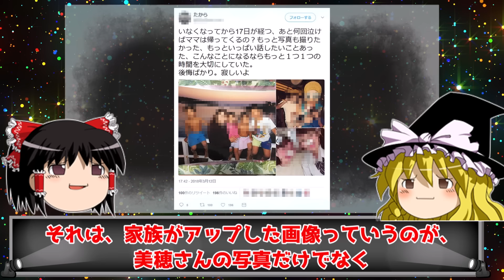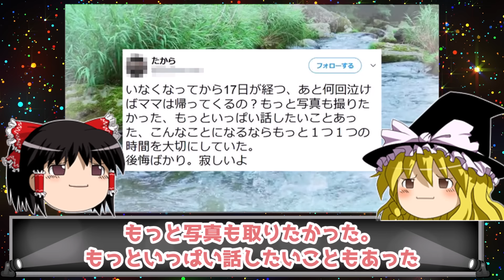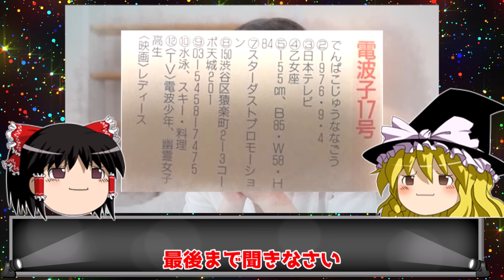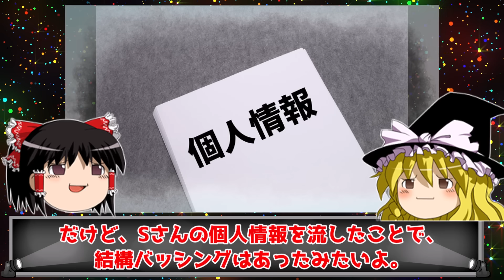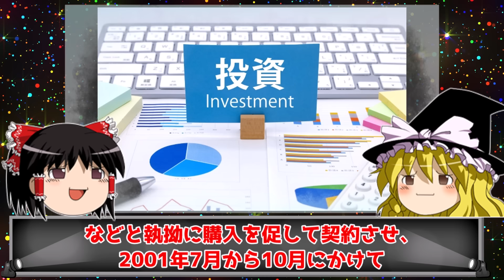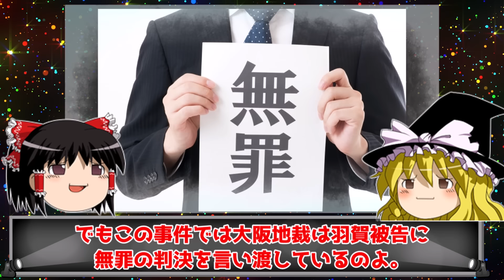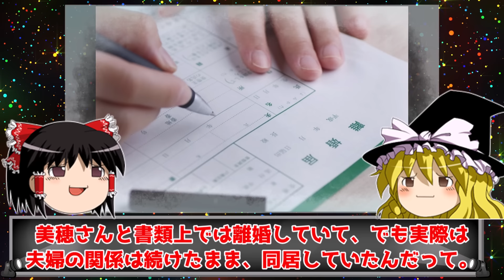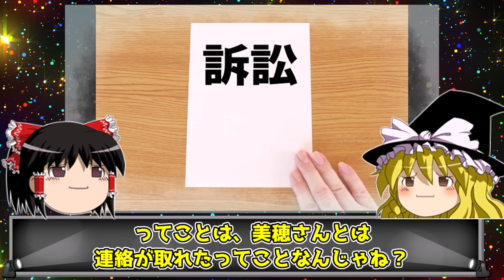【電波】元アイドルが家族を捨てて大学生と駆け落ち その裏に隠された元夫への疑惑。彼女の現在をゆっくり解説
このチャンネルでは日本・海外問わず、主に女性が実際に起こした事件を
女性限定ではありません。時には男性も特集させていただきます。

映像/BGM
・envato elements

Voicevox：冥鳴ひまり
Voicevox：青山龍星
Voicevox：猫使ビィ
Voicevox：九州そら
Voicevox：雀松朱司